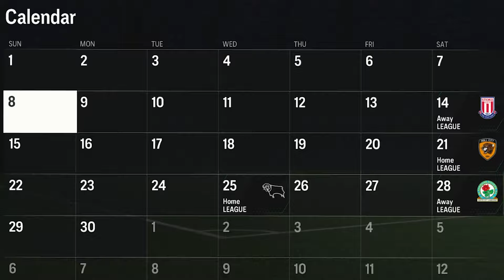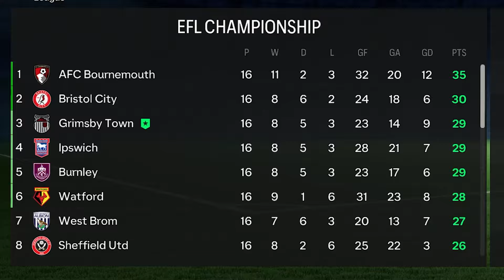We Change His Position... And He's INCREDIBLE!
More Of This? 👉  @MoreYTMWS

Want More Rebuilds? 👉  @YTMWS

Matty Wolfe is now Matty RAMOS!

Tags to ignore:

FC 24 EAFC EAFC24 GRIMSBY TOWN